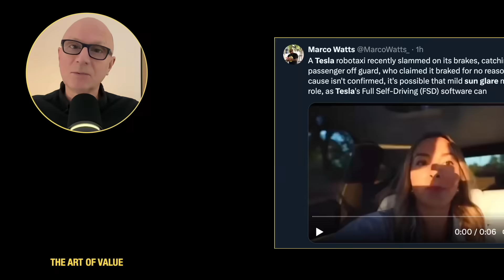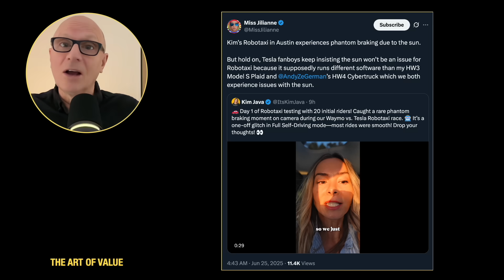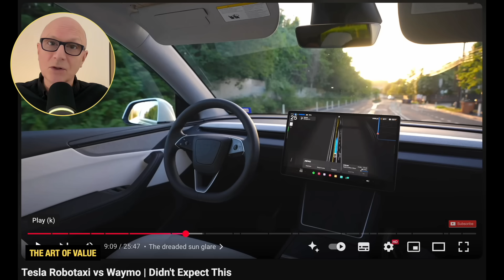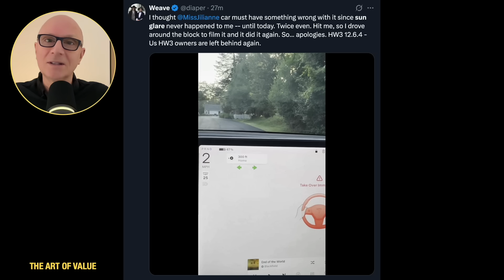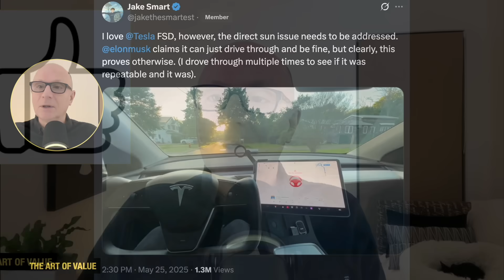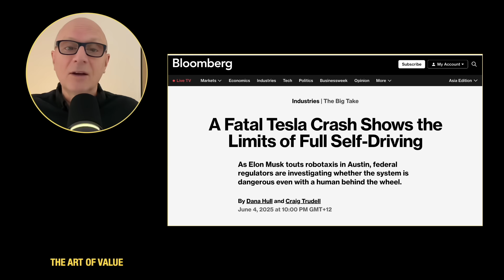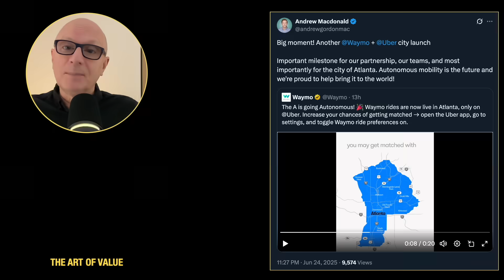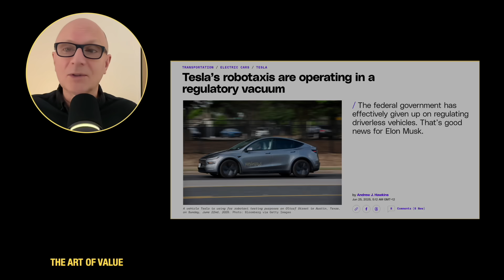Tesla Robotaxi Phantom Braking Incident Due to Sun Glare?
The Art of Value host JJ breaks down an alarming phantom braking incident that happened during the rollout of Tesla’s Robotaxi service in Austin. YouTuber, Tesla and EV influencer Kim Java had the phantom breaking problem during a Tesla Robotaxi ride. The question has to be asked: was the phantom braking caused by the known issue of sun glare in the Tesla Robotaxi cameras?